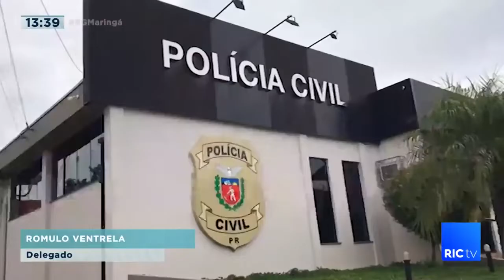Falsa médica é presa em Coroel Vivida: ela trabalhava a 5 meses na UPA da cidade